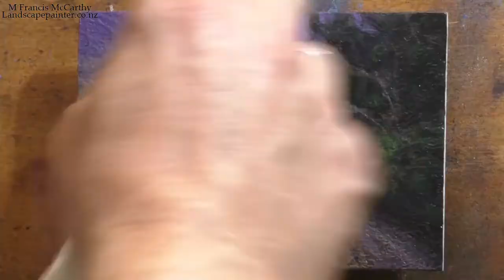Lakeside Path 3½x5 Tonalist Landscape Oil Painting Demonstration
#192 Tonalist Landscape Oil Painting Demonstration